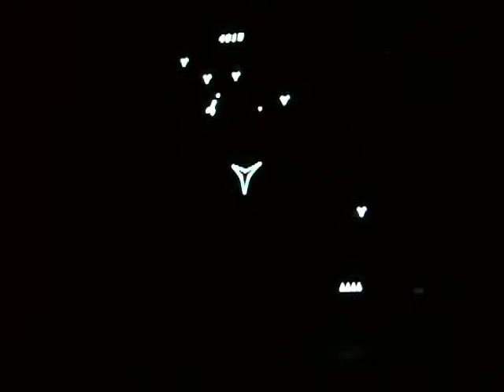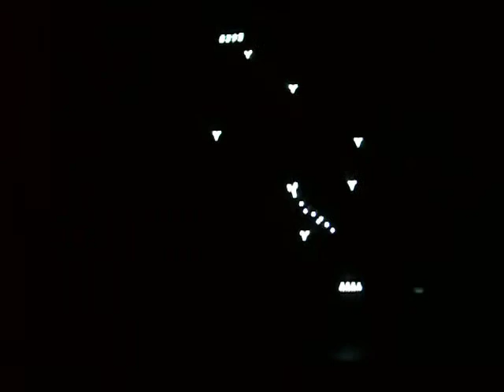Mine Storm - Vextrex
Mine Storm on the Vextrex